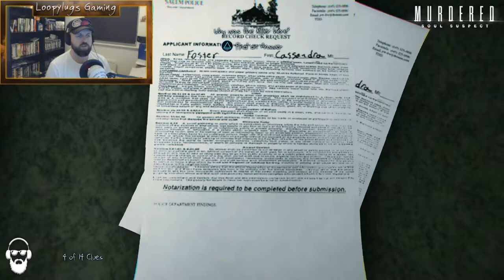Exorcise Your Demons - Murdered Soul Suspect Lets play Part # 2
Murdered Soul Suspect Part 1  - Includes HD Game capture of the story, Commentary with Facecam and a review of the game.

In present-day Salem, a serial killer known as the Bell Killer begins murdering seemingly unconnected victims. Police Detective Ronan O'Connor is able to track down the Bell Killer, but is thrown out of a window and shot to death during a fight. He returns in the form of a ghost, and learns that in order to reach the afterlife and meet his wife Julia, he must first discover the identity of his killer. With the help of Abigail, the ghost of a Puritan child, Ronan is able to use his ghostly abilities to return to the fight scene, and discovers that a medium named Joy witnessed the fight, and is now hiding in a church.